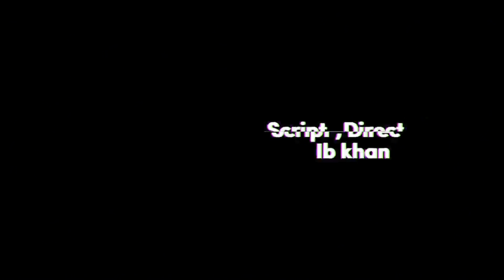Kanjos Khawand Aw Peeryan - Pashto Comedy Video 2024 | Ib Khan Vines | Ib Khan Vlogs